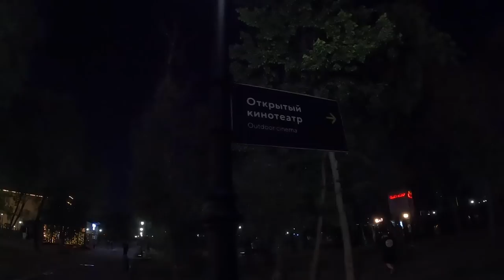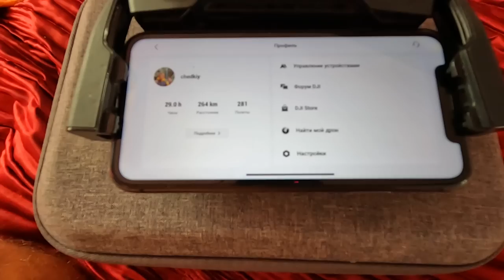ВЛОГ. ЕГО БОЛЬШЕ НЕТ С НАМИ. Мы приобрели мечту. ВОТ ЭТО ЗВОНОК. ИТОГИ с машиной. Уехали ночью.....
По Абхазии
По Сочи
По Крыму
По Анапе
По Геленджику